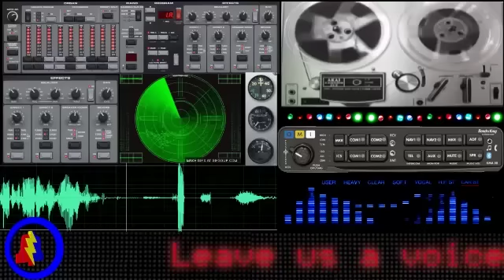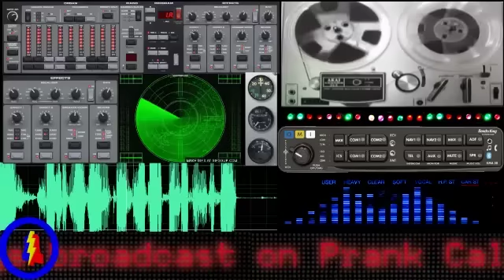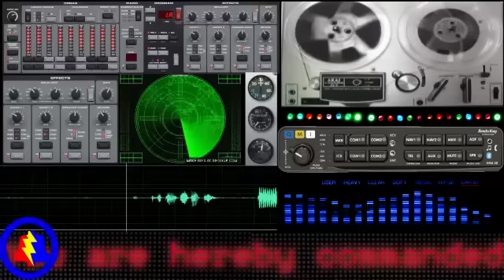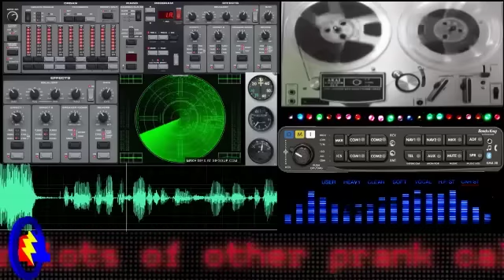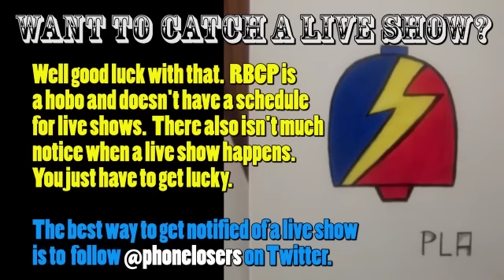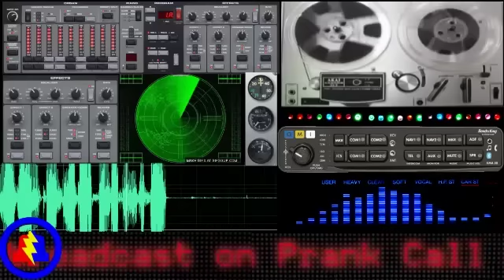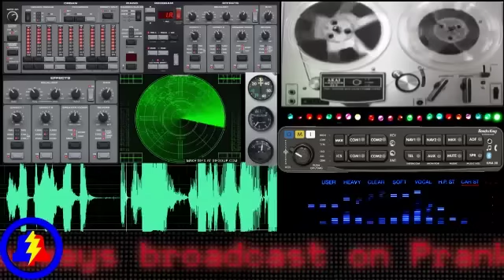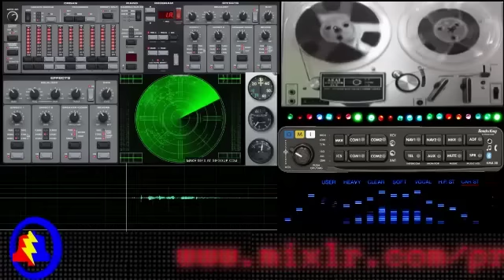The Snow Plow Show - May 18th, 2016 - Dirty Gypsy People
Pink And Purple by Rappy McRapperson

Buttplug City by Rappy McRapperson

Switch Lanes by Rappy/Emergency Pizza Party